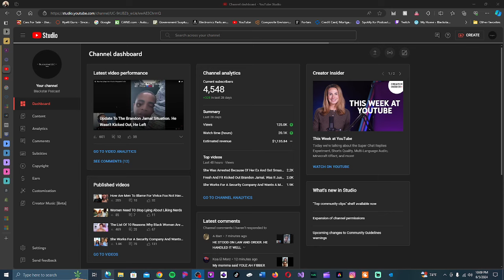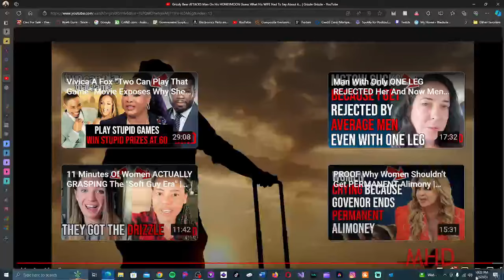Husband Barely Survives A BEAR Attack. But Do Women Still Want To Be Stuck With A Bear